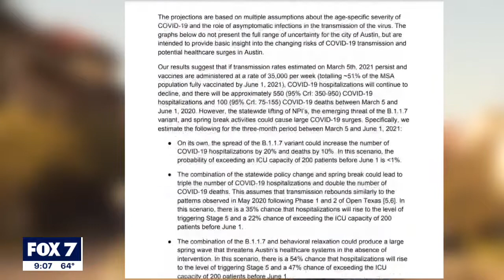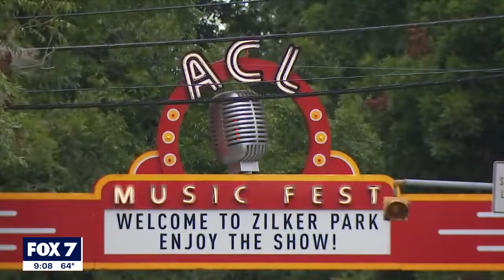UT researchers detail potential impacts from relaxed COVID-19 policies | FOX 7 Austin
While Austin laid out new guidelines allowing for in-person events to make a comeback, researchers at UT remain wary of relaxing restrictions.